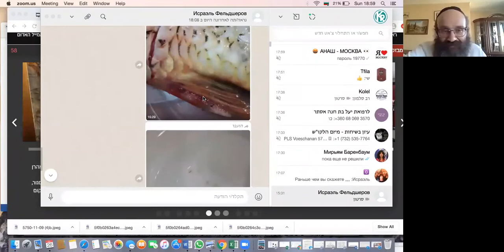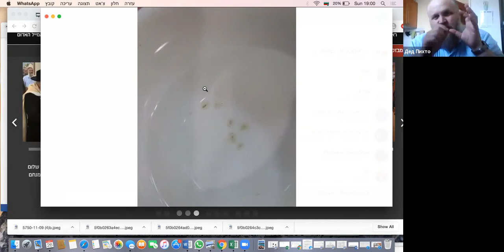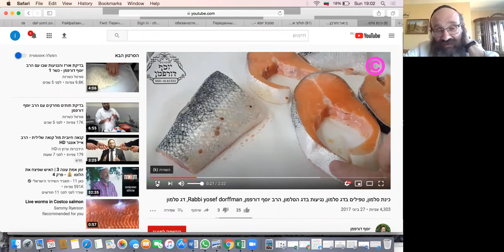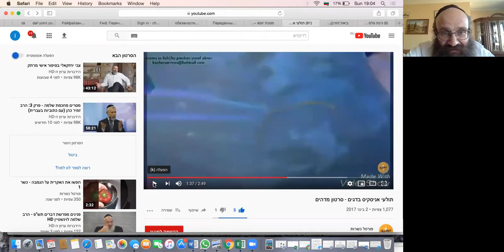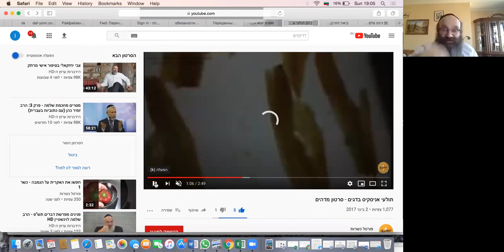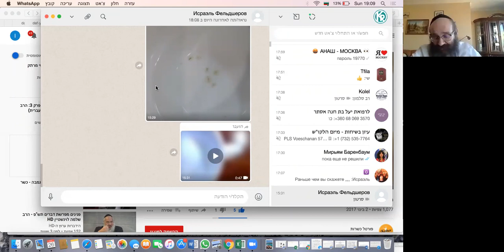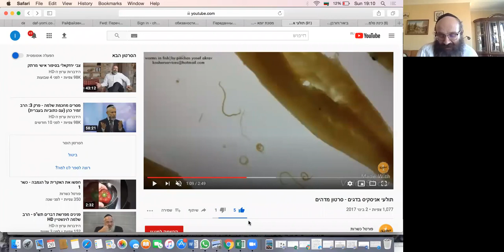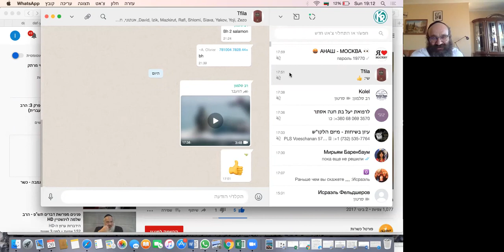Серия уроков по кашруту. Урок второй. Кошерность рыбы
Координатор департамента кашрута при главном раввинате России раввин Исроэль Фельдшеров проводит серию уроков по кашруту для профессионалов и любителей.

Урок второй.
Тема: Кошерность рыбы